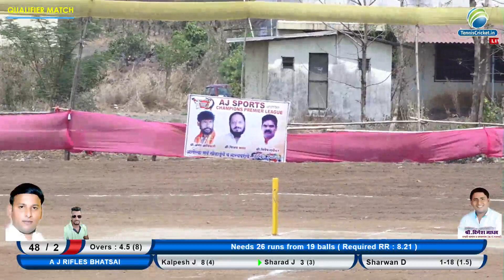ELIMINATOR 2 MATCH 🔴CHAMPIONS PREMIER LEAGUE 2019|| BHATSAI || FINAL DAY